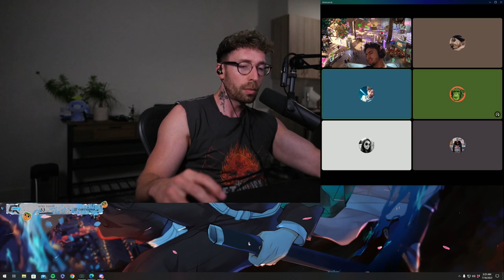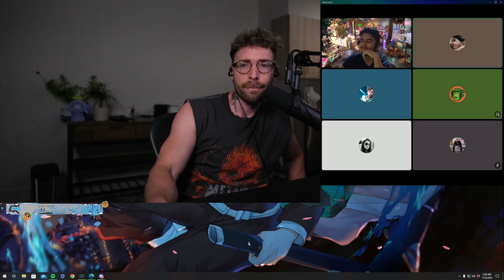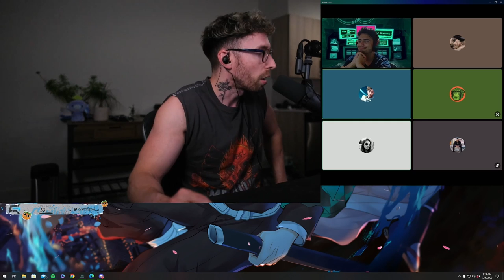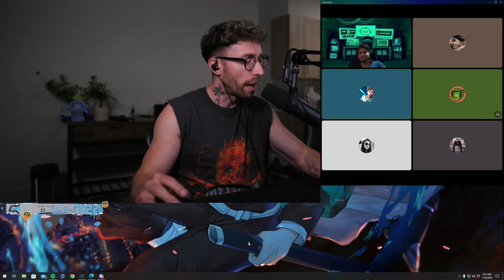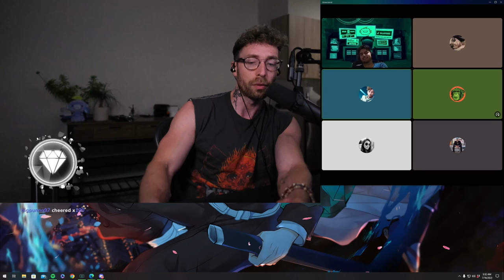Curtis on Clout Chasing, Bringing Back 2.0 Curtis, Meeting Ming for the First Time | Nopixel GTA RP